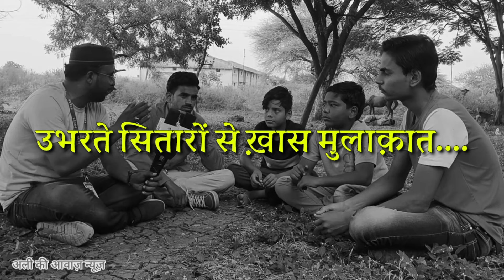सैय्यद यावर अली....ने खोले..वंचित बहुजन अघाड़ी..के राज़...???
Dosto aap is vdo dekhege akot ke wanchit bahujan aaghadi ke neta yawar Ali se khas batchit